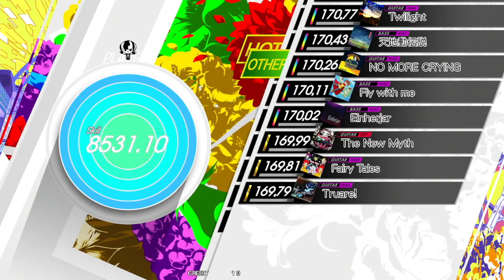Gitadora The New Myth Guitar Extreme Full Combo